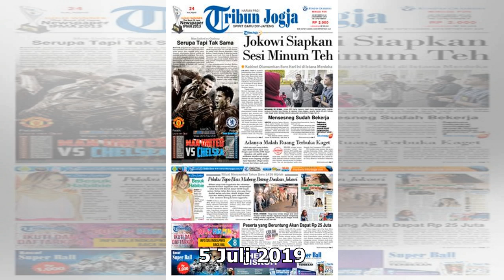Manis Studio | Format Baru Jogja Hiphop Foundation di Prambanan Jazz Festival 2019 - VIVA